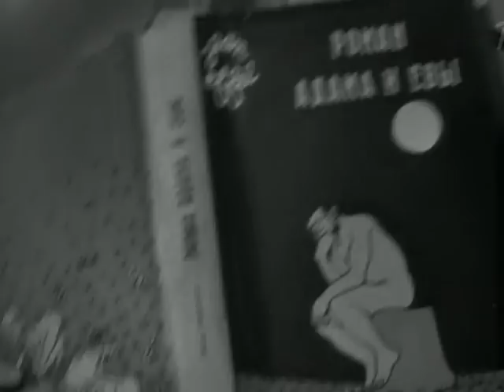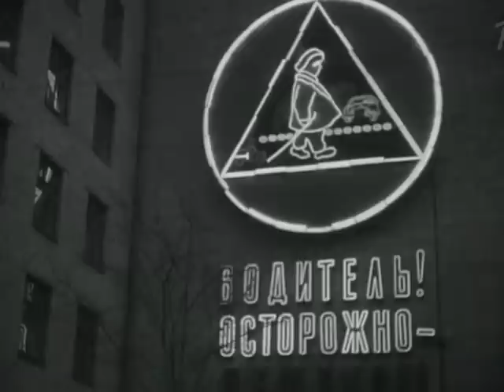Любимая 1965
По мотивам романа Н.Погодина "Янтарное ожерелье". Окончив школу, девушка Ира хотела поступать в институт, но встреча с молодым строителем Володей привела ее на стройку. Прямота и добросовестное отношение девушки к работе не совсем нравились бригадиру Бляхину. Начались конфликты, за которыми последовали и ее трудные отношения с любимым...
Реж. Ричард Викторов
Сценарист: Олег Стукалов-Погодин
Актёры: Александра Назарова, Виталий Соломин, Игорь Добролюбов, Светлана Дружинина, Вячеслав Бровкин, Борис Платонов, Елена Максимова, Зара Долуханова, Надежда Семенцова, Анна Дубровина, Т. Сапего, Леонид Сатановский